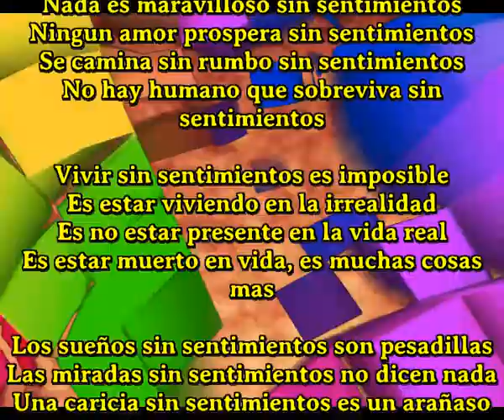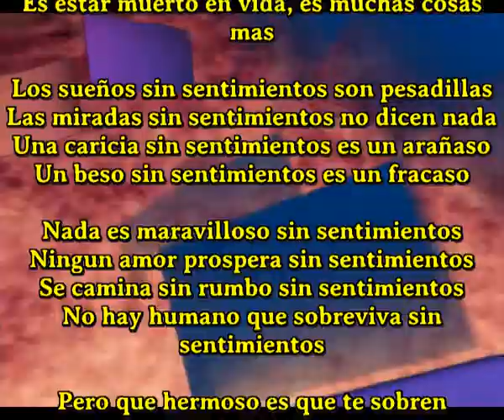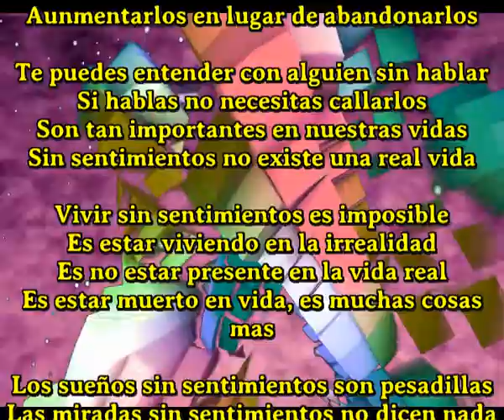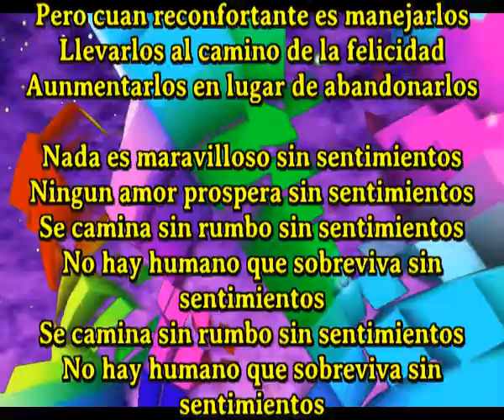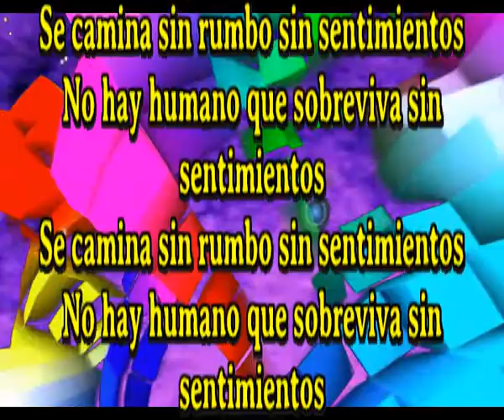Los sentimientos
Nada es maravilloso sin sentimientos
Ningun amor prospera sin sentimientos
Se camina sin rumbo sin sentimientos
No hay humano que sobreviva sin sentimientos

Vivir sin sentimientos es imposible
Es estar viviendo en la irrealidad
Es no estar presente en la vida real
Es estar muerto en vida, es muchas cosas mas

Los sueños sin sentimientos son pesadillas
Las miradas sin sentimientos no dicen nada
Una caricia sin sentimientos es un arañaso
Un beso sin sentimientos es un fracaso

Pero que hermoso es que te sobren
Pero cuan reconfortante es manejarlos
Llevarlos al camino de la felicidad
Aunmentarlos en lugar de abandonarlos

Te puedes entender con alguien sin hablar
Si hablas no necesitas callarlos
Son tan importantes en nuestras vidas
Sin sentimientos no existe una real vida